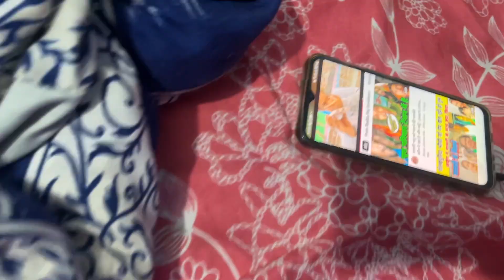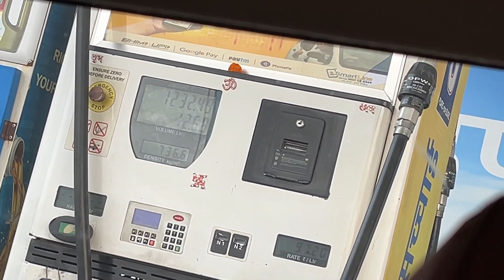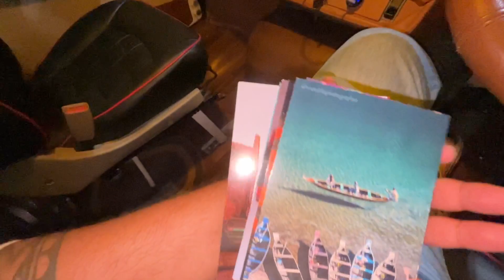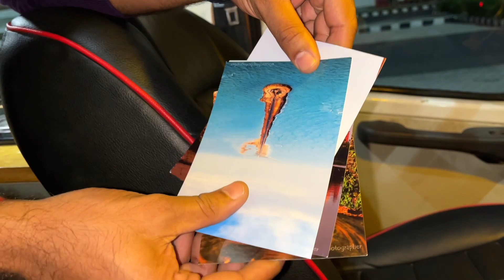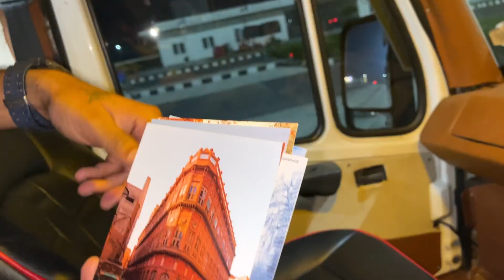YOUTUBE GROWTH TIPS By ​⁠​@IndianBackpacker 👌🏻👌🏻 Barty Van Se Milliye Aaj